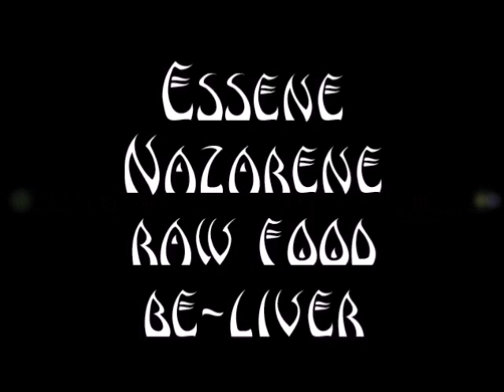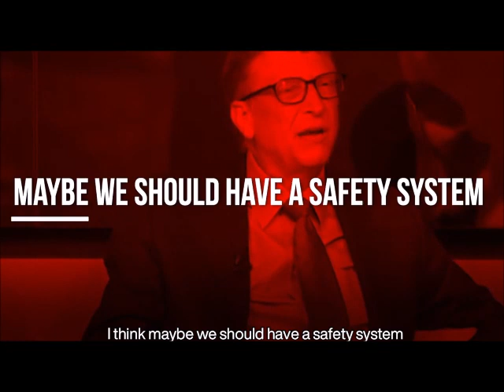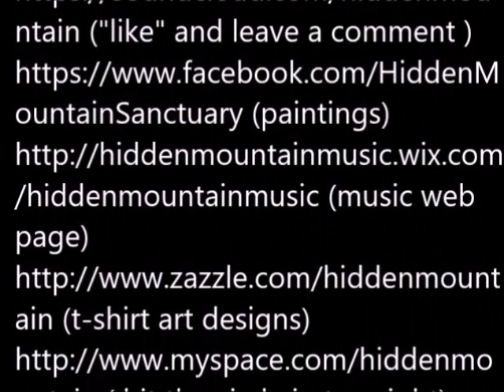this was predicted and planned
prophesy